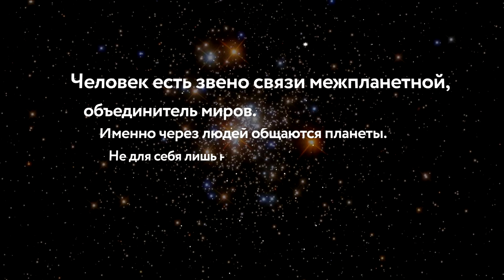«Кооперация — зов Новой Эпохи». Т.М. Деменко.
Т.М. Деменко. «Кооперация — зов Новой Эпохи». Читает С.А. Деменко.

В философском наследии Рерихов дается много новых  определительных, а также расширяется смысл некоторых общеизвестных понятий. Одно из них - кооперация или сотрудничество.
"Кооперация есть признак эпохи. Много о ней написано, но жизнь требует утончения этого понятия". (Аум. 422)
"Потому когда Наш закон гласит о кооперации, то нужно знать, что без этого принципа не создать лучшую ступень". (Беспредельность. 578)
"Следует понять ближайшие дары эволюции: первый — психическая энергия, второй — движение женщин, третий — кооперация. Каждый из этих даров должен быть принят в полном размере, неотвлечённо". (Аум. 414)

[02:28] Кооперация со Старшими Братьями - Великими Учителями Человечества.
[06:49] Кооперация с Лучами Светил и Дальними Мирами.
      [09:44] Слайд-композиция по стихотворению Татьяны Деменко "Межзвёздные встречи".
[13:14] Кооперация с течением Кармы.
[14:46] Кооперация народов внутри стран и между странами.
[18:58] Кооперация - сотрудничество в коллективе.

"... Кооперация сознаний лежит в основании строительства Нового Мира. Воздействие коллектива – мощно. Не может ему, объединенному, противостать отдельное сознание. Коллектив будет силой воспитывающей и кузницей сознания. Но если коллектив объединен с Иерархией Света, мощно привлекая к строительству энергии Высшие, то сила его неодолима. Когда-то объединится все человечество. Когда-то будет едино стадо и един Пастырь. Когда-то элементы и стихии подчинятся его воздействию и великие задачи планетно-космического строительства будут решаться слитой в единое целое волей всего человечества. Перед народами лежат новые пути. Законы единения будут руководящей силой жизни. Воля огромного числа людей, собранная в единый фокус для манифестации нужного явления, дает следствия, изумительные по своей силе.  ... Новый век есть век единения во всем. ..." (Грани Агни Йоги. 1954 г. 107.)

/// Дополнительно:
Сердечно благодарим наших помощников и всех приглашаем к сотрудничеству!